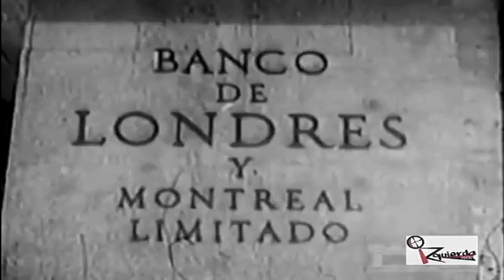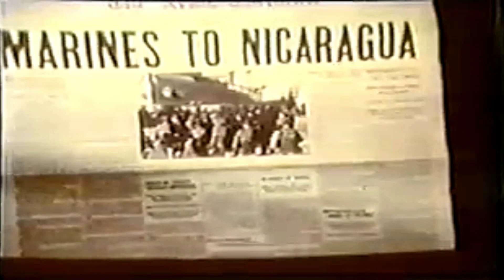Fundación del Frente Sandinista de Liberación Nacional.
Hablar del Frente Sandinista y los 60 años de su fundación, va más allá de un video, no cabrían las palabras, porque el Frente Sandinista es praxis. El Frente sandinista es vida. Es amor, Es futuro, es en si, un proyecto de nación para todos. Es Nicaragua bendita y siempre libre.